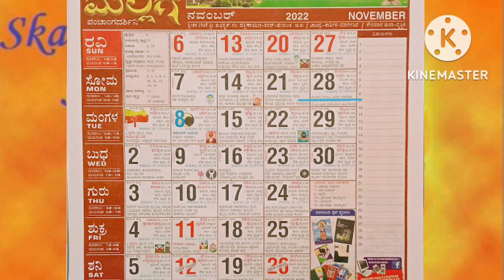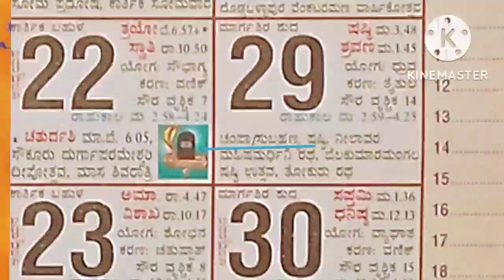Subramanya Shashti|ಸುಬ್ರಹ್ಮಣ್ಯ ಷಷ್ಠಿ ಮಹತ್ವ|ಯಾವಾಗ ಹೇಗೆ ಆಚರಿಸಬೇಕು?ಯಾವ ದೋಷಗಳು ಪರಿಹಾರ ಆಗುತ್ತೆ?